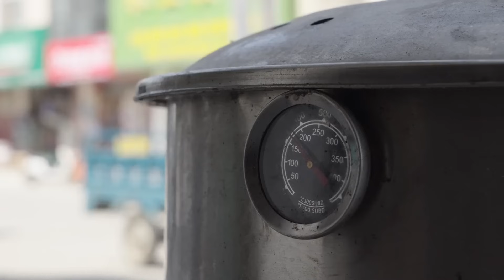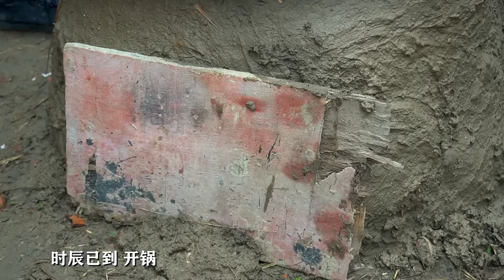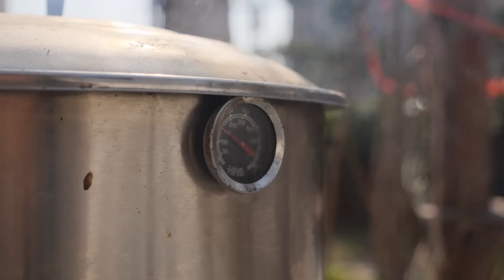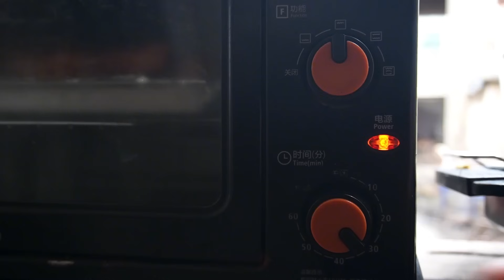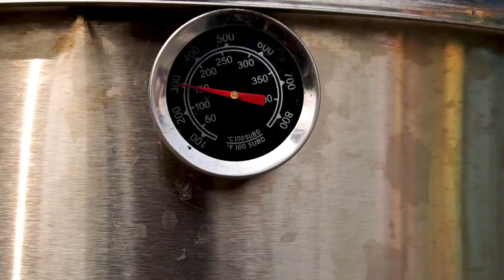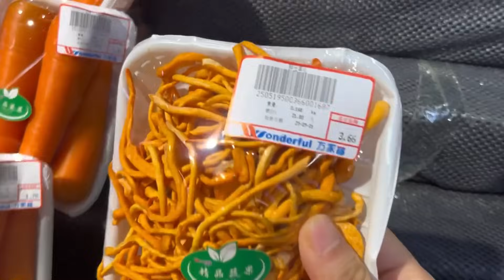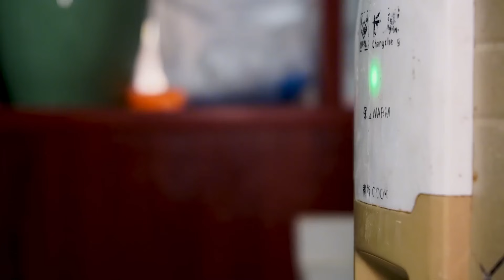【烤羊腿合集】冬天就要吃烤羊腿！和媳妇儿直接上手抓！大块肉吃的太香啦【徐大sao】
【"我们将确保视频内容不涉及任何动物虐待行为，所有食材的获取都符合道德和法律规定。"】